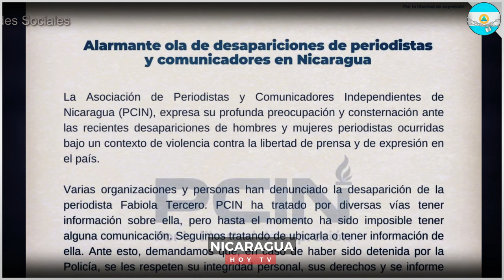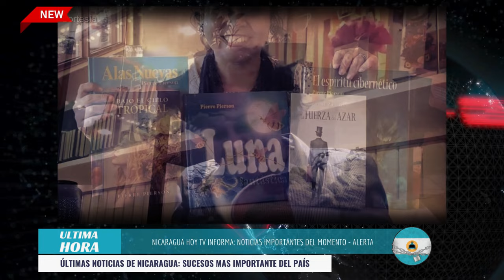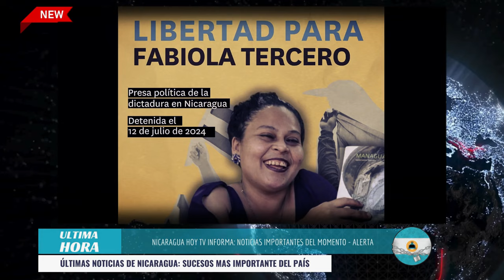🔴 Nicaragua 1 de agosto 2024, Ultimas Noticias de Nicaragua 1 de agosto 2024, DANIEL ORTEGA